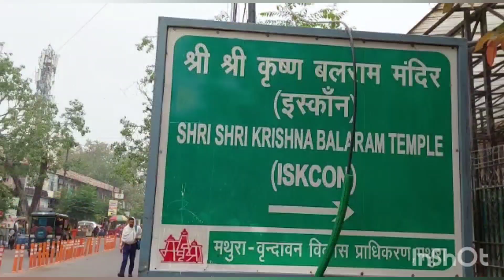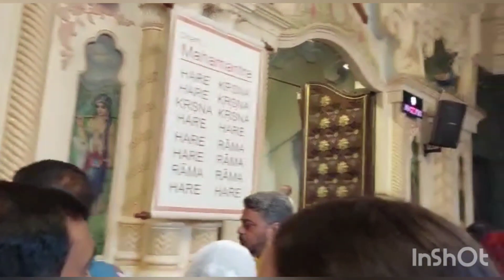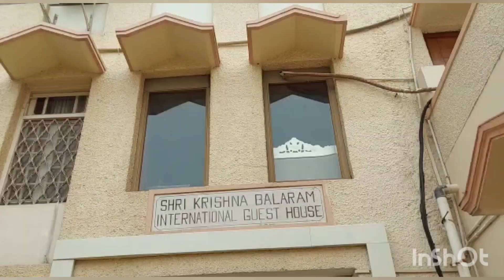श्री कृष्ण बलराम मंदिर वृंदावन Iskcon Temple Vrindavan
Created by InShot Hello everyone in this vlog i am going to show you Isckon Temple Vrindavan, which is also known as Shri Krishna Balram Mandir#isckonvrindavan#vrindavanvlog#mathuravrindavan